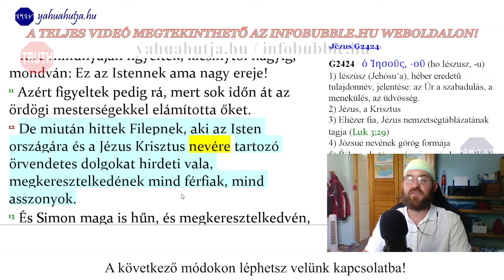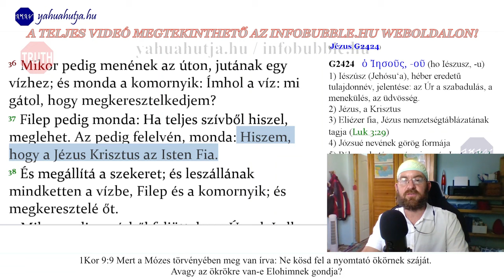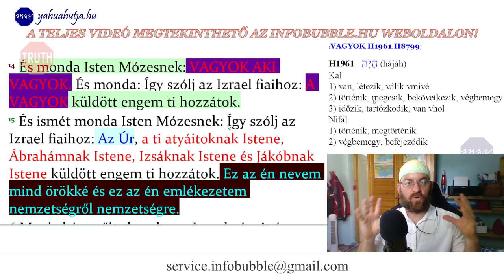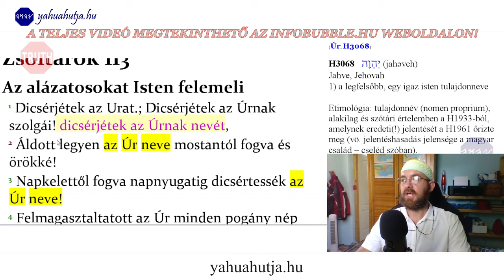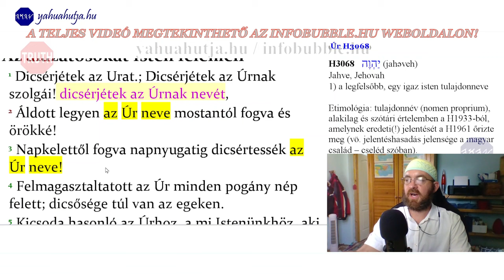REAKCIÓ - KIÁLTÓ SZÓ - MI A NEVED JELENTÉSE 2.RÉSZ TELJES VIDEÓ: INFOBUBBLE.HU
Üdvözlet!

ADÓD 1%-ÁVAL TÁMOGATHATOD MUNKÁNAKAT:
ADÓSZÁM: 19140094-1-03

Nemzetközi bankszámlaszám (IBAN):
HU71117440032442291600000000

HalleluJAH!